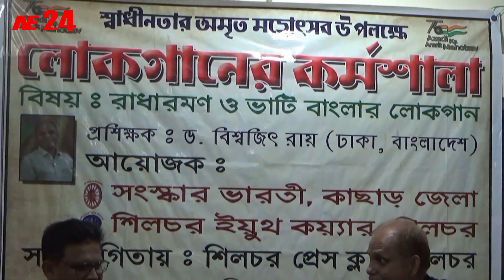লোকগানের কর্মশালা-প্রশিক্ষক ড. বিশ্বজিৎ রায়, ঢাকা-বাংলাদেশ